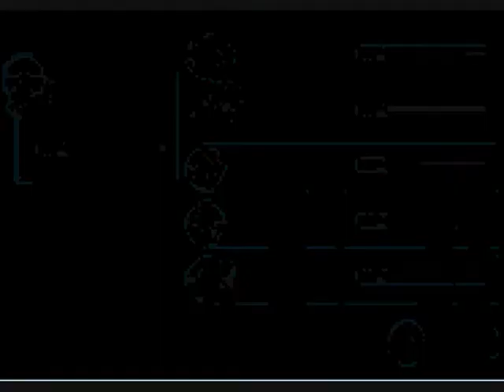pokemon leafgreen walkthrough part 51